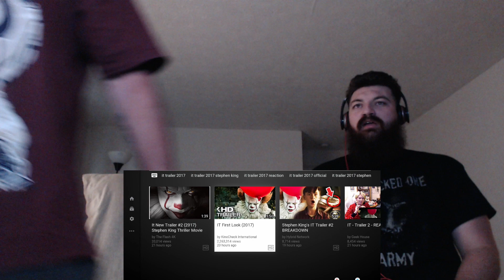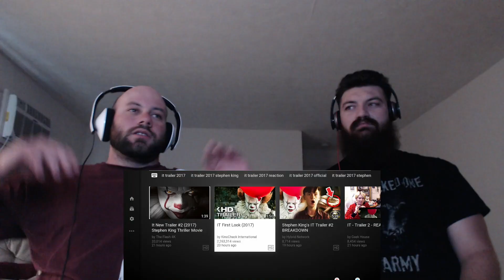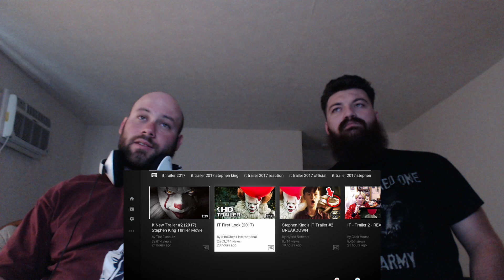IT Trailer Reaction!!!!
Dan and Jack from The Game Hive do a trailer reaction to the new IT Trailer. CORRECTION IT is played by Bill Skarsgard